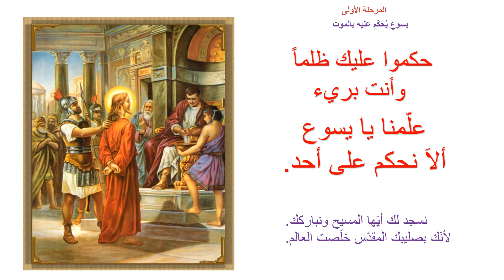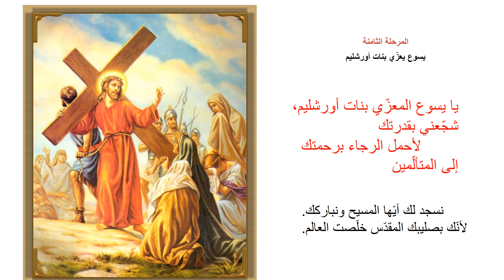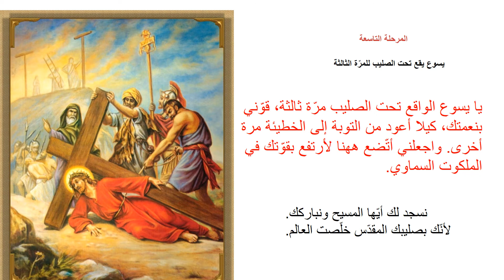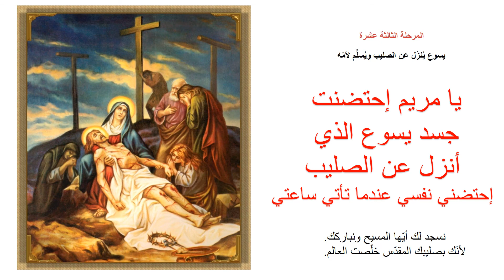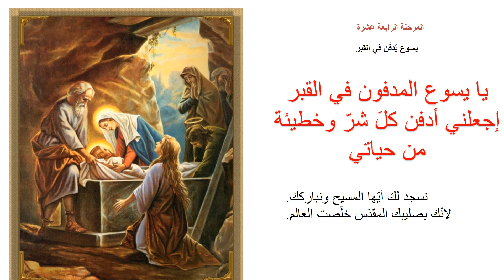تأمّل في درب الصليب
تأمّل في مراحل درب الصليب
مسيرة صلاة مع الرب يسوع
 مراحل درب الجلجلة